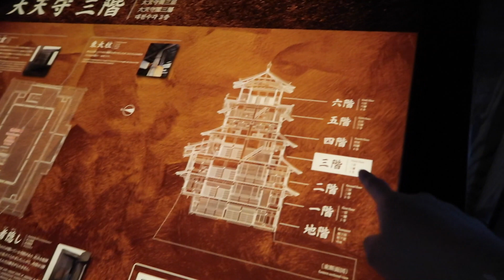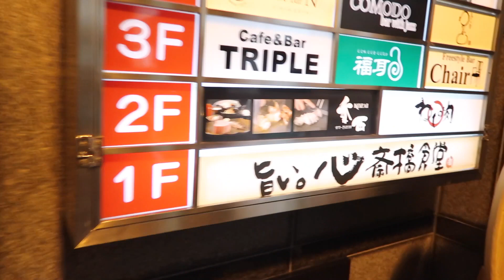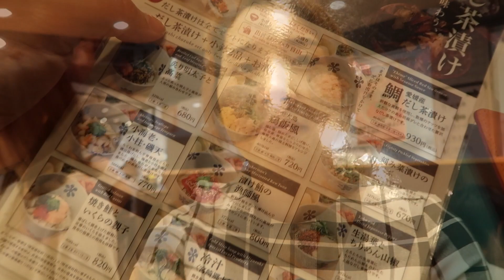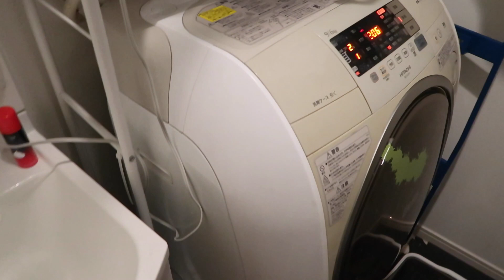Japan vlog #3: Ăn thịt bò Kobe mừng sinh nhật Hải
-Trúc ở Thuỵ Sĩ
-Trúc quay beauty video bằng canon 700D, vlog bằng canon G7X Mark II hoặc Gopro hero 4
-Edit video bằng iMovie hoặc Final Cut Pro